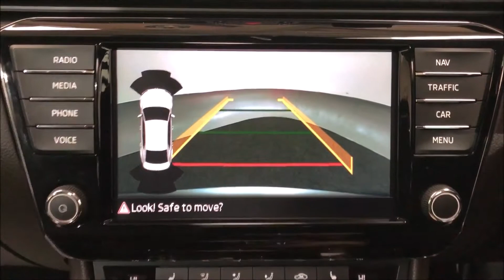2016 SKODA SUPERB,2.0 LAURIN AND KLEMENT TDI DSG 5d AUTO 148 BHP